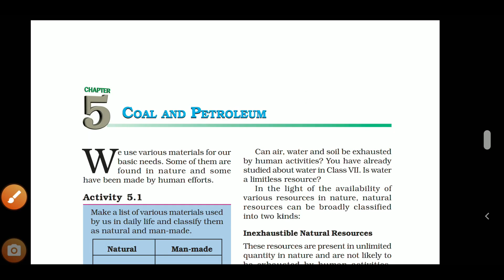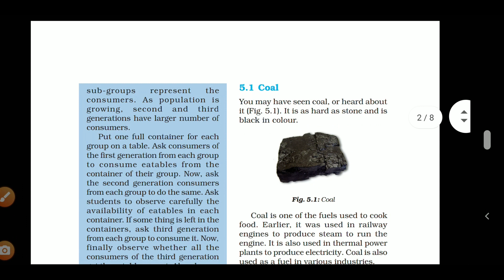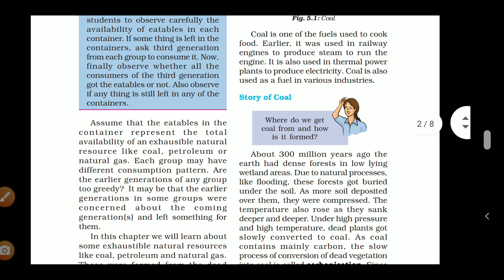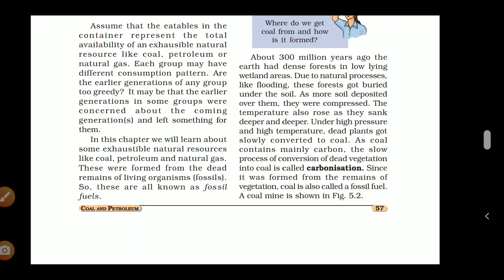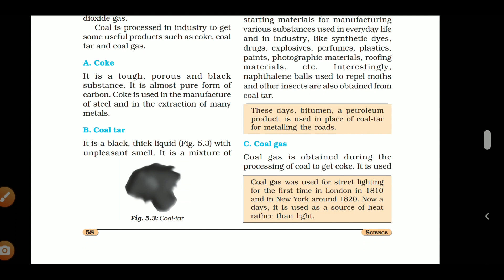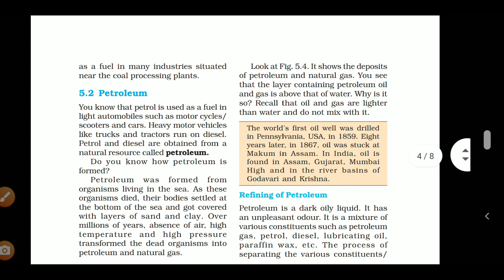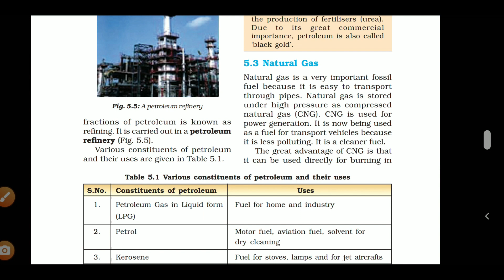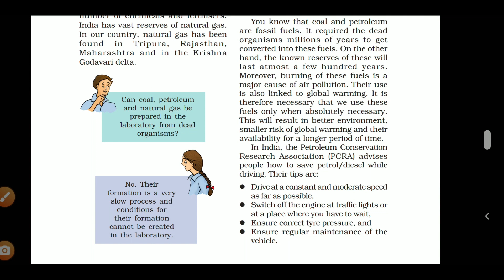NCERT COAL AND PETROLEUM /CLASS 8TH / FULL EXPLANATION / EASY LANGUAGE.